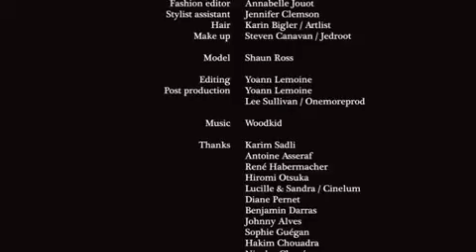VOGUE Italia " LIGHTS" Starring Shaun Ross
Directed By Yoanne Lemoine

VOGUE italia